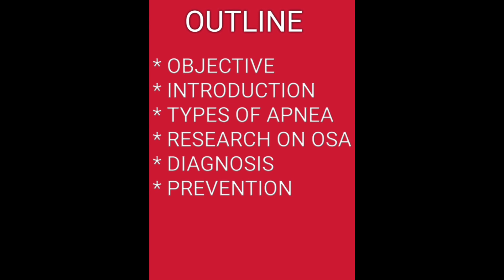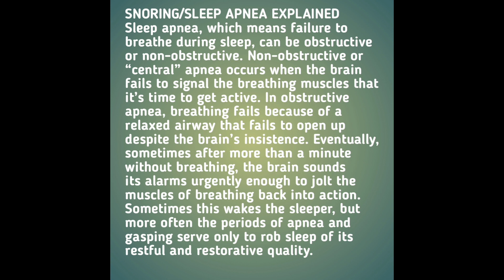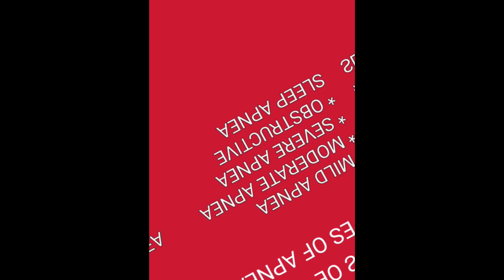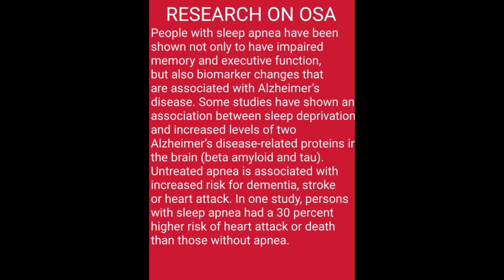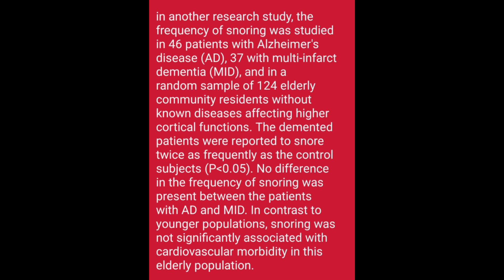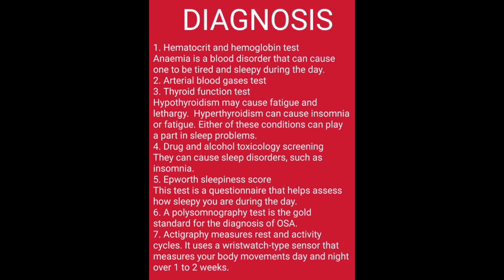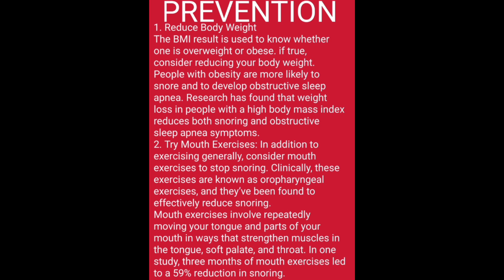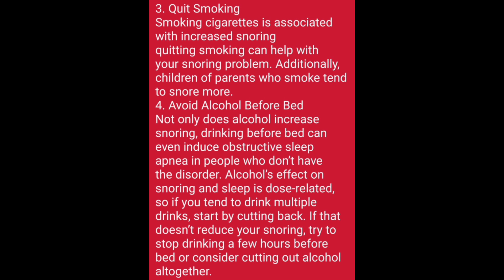HEALTH CHECK OF SNORING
Hello viewers, the title of this video HEALTH CHECK OF SNORING is an issue that we have little knowledge about because we all assume it is healthy.
However, reality check has shown it is not totally true because it is a known scientific fact that serious snoring denies the brain of oxygen supply necessary for its survival.
Watch to know the implications.
If you like what you have heard and seen, click the like button and click on the SUBSCRIPTION, it cost you nothing.

CATEGORY: EDUCATIVE